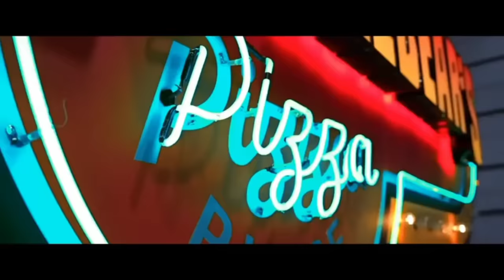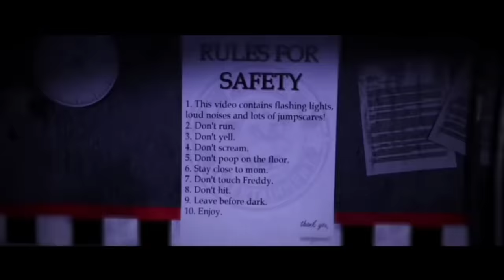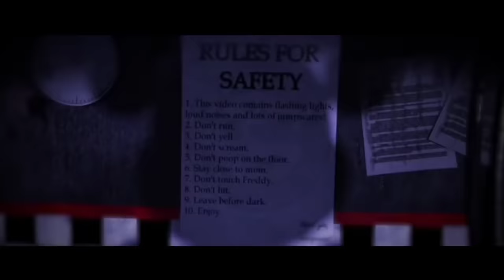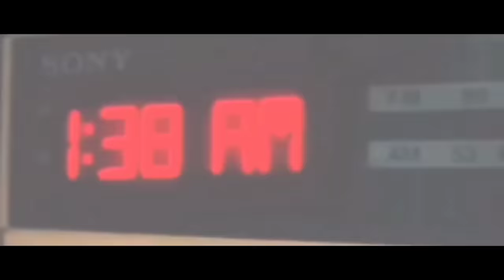FNAF THE MOVIE - Tráiler Concepto #2 (Universal Pictures) HD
Ya que el primer trailer tuvo bastantes visitas, decidí hacer un segundo trailer solo por las risas y entretenimiento en lo qué hago el vídeo especial de los 600 subscriptores

Así que si, esto obviamente para aclarar es un tráiler falso y agarre fragmentos de otras escenas y trailers de otras personas, aquí les estaré dejando los créditos de los vídeos

🖥️ ¡Mis canales! 🖥️

Agradecimientos especiales✋🏻✨:
zeelzy
maxi videos
Paula Barraza
REEM
Lotus
Yui
sebasgw
StellaGW
Y muchas gracias de verdad también a mis subs por apoyarme

Los quiero 💓✨